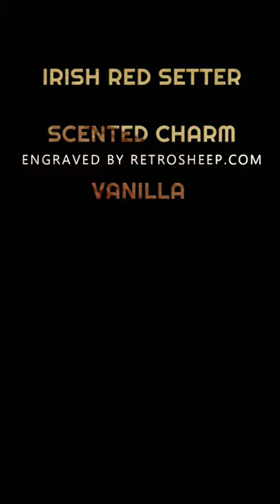IRISH RED SETTER DOG Engraved Scented Car Diffuser